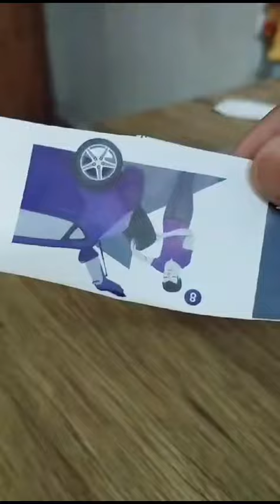Earings stand | Niki' s FunZone | like and share | Subscribe